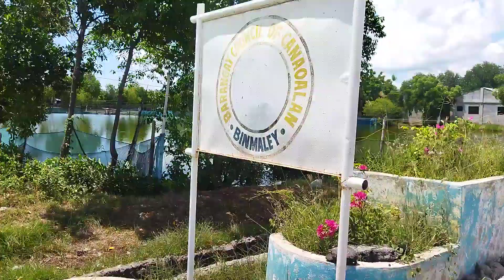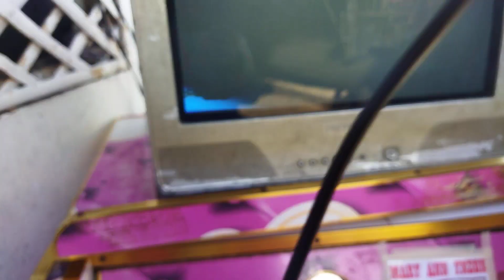5 Videoke rented to pick up and 2 unit to dilever, Mary Ann ynzon vlogs